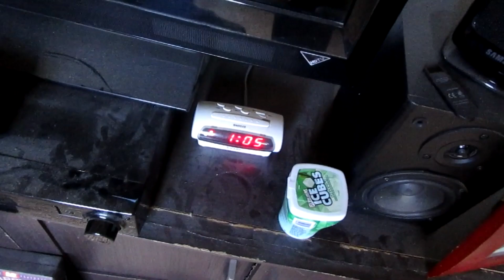Good Bad Movies | Dinner and The Breakfast Club | Squishing Hamsters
In Episode 155: The first day of Sean and Nat split at work, Nat gets one thing done, Sean is way too excited about housework, detours in Manitou are not bus-friendly, settling things with the poopy neighbor, Nat has bad taste in movies and apparently Sean does too, chowing down on a full plate of food while watching Breakfast Club, and Tibs is so cute it makes us want to squish hamsters!

We release a new single each month! Check out our most recent release "Your Princess is in Another Castle"

Tell us about your most recent adventure in the comments below!